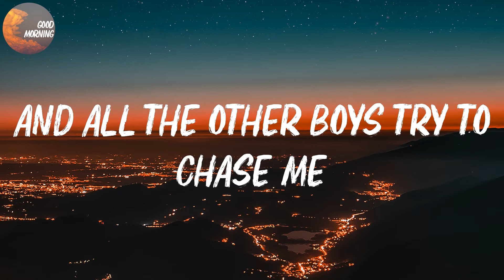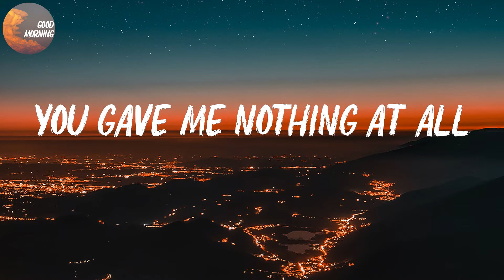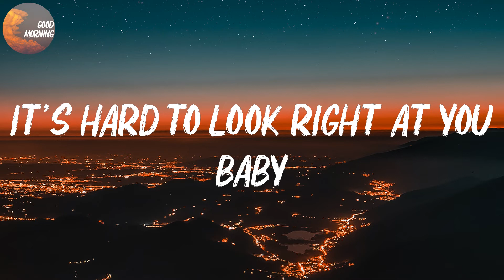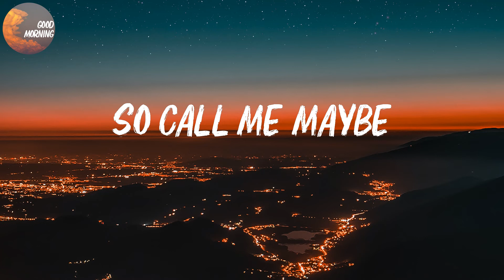Carly Rae Jepsen - Call Me Maybe | But here's my number, so call me maybe (Lyrics)